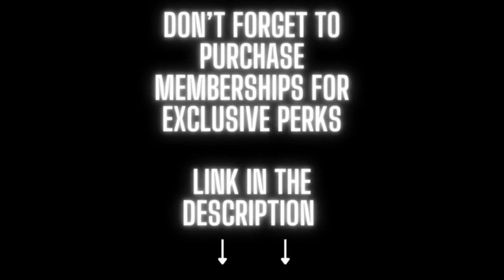Super Mario Galaxy - Deep Dark Galaxy Remix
Deep Dark Galaxy is a galaxy that is characterized by it dark cave like landscape that this level presents. The main goal of this level is to grab the power star, like most other galaxies. So to get the power star Mario must get it out using the levels mechanics and fighting the boss. Deep Dark Galaxy is also the sixteenth installment in the series, Super Mario Galaxy. I took a more orchestral  approach to making this remix which helped the described the desert like landscape presented in the level design and upcoming boss.